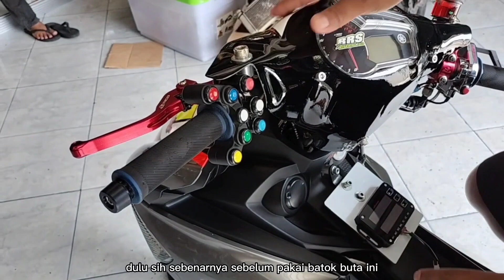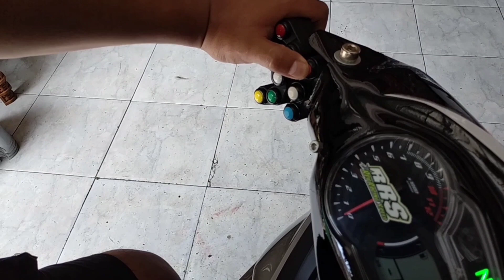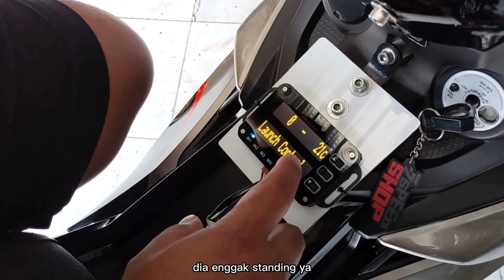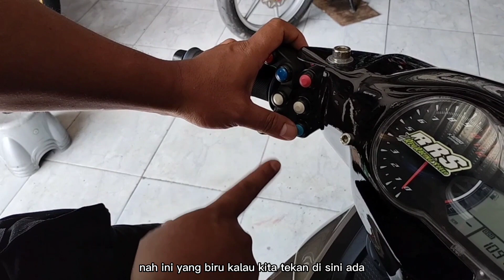PART 1 🔥 Modifikasi MX King Sultan Naoki , Bagian Atas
Info & Pemesanan
2Q-SPEED CONCEPT
Kp. Babakan Sumedang Rt. 04 Rw.05
Ds. Cinunuk Kec. Cileunyi Kab. Bandung

Operasional
Hari : Senin - Minggu

Telp/WA:
Online Store/Retail Store

🔥🔥🔥HAPPY SHOPPING🔥🔥🔥